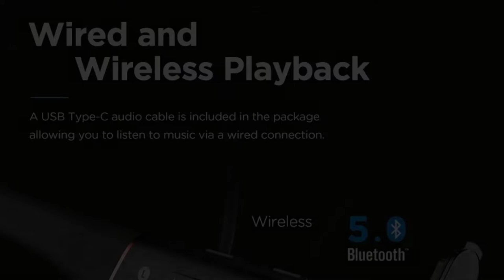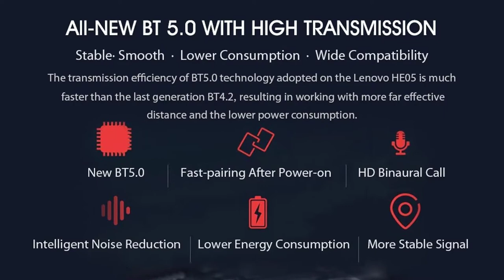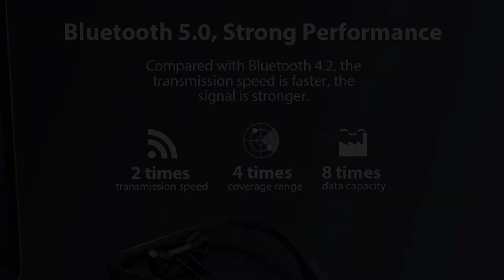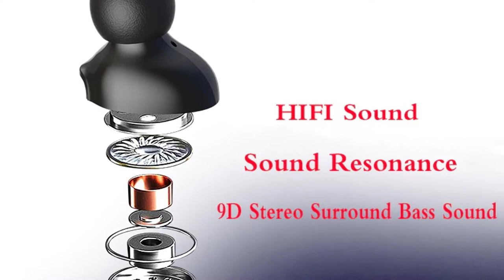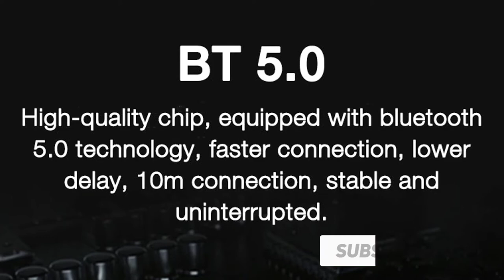Top 5 Best Bluetooth Neckband Review (2022)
Best Neckband From "LATEST GADGETS ZONE".These Neckband are
very useful. You can buy these Neckband from Aliexpress.

Product Link:

1.Eardeco Bluetooth Neckband

2.Upcoming AK01 Neckband

3.Dacom G03H Neckband

4.Lenovo HE05 Neckband

5.1MORE Neckband Headphone